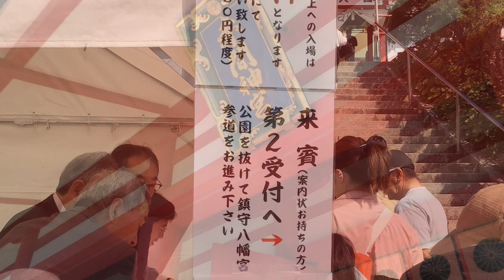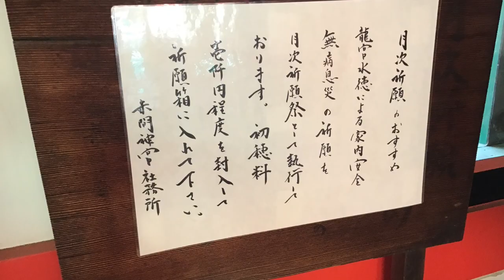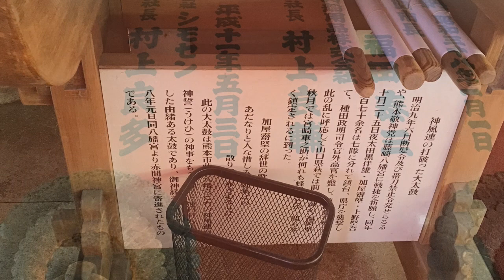先帝祭 赤間神宮 山口県 下関市 2024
DJI 3